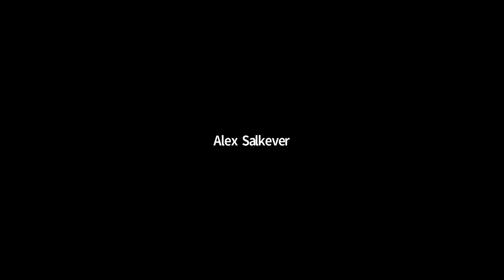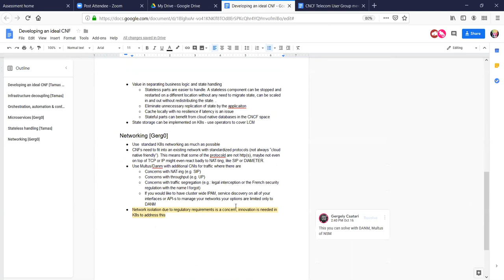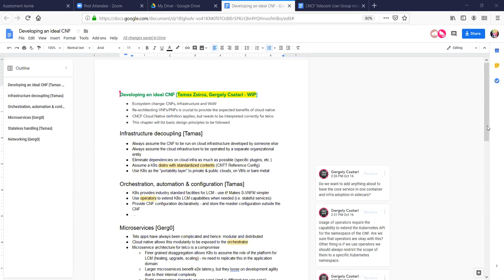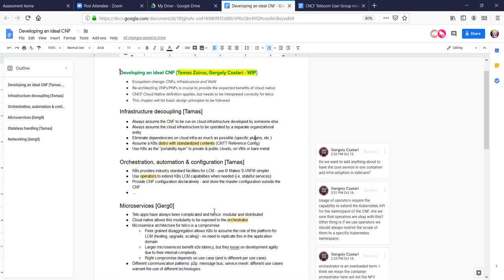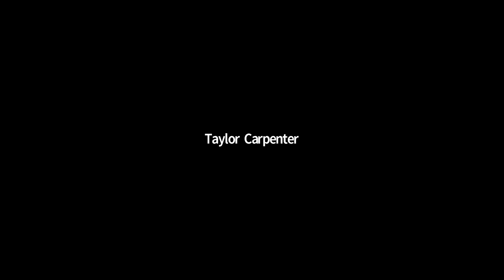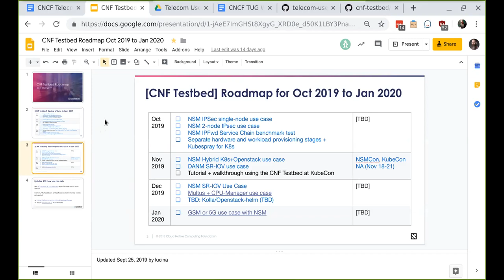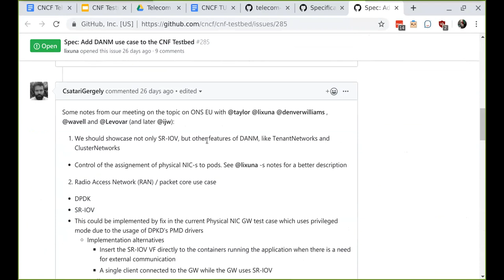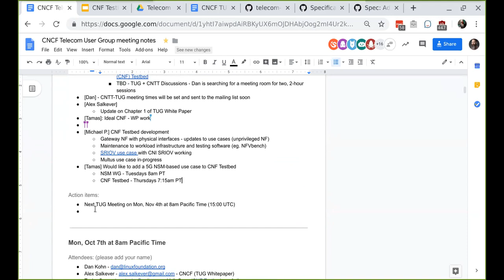CNCF Telecom User Group Meeting - 2019-10-21